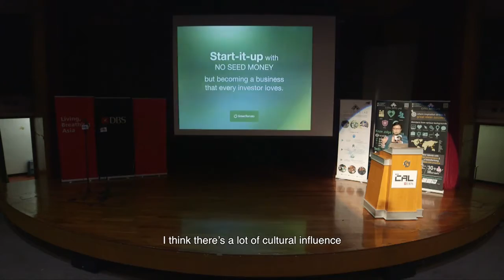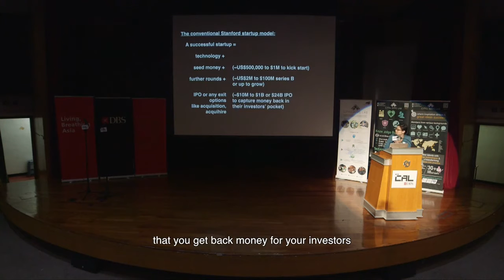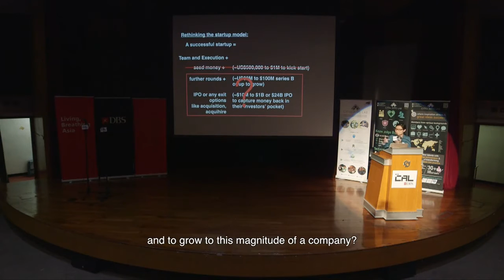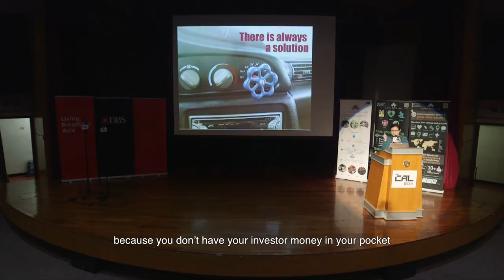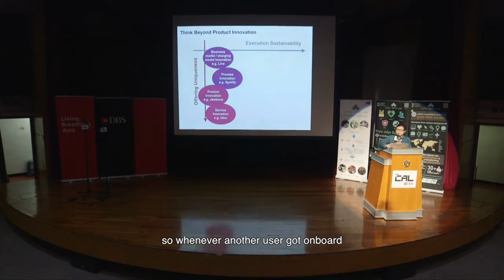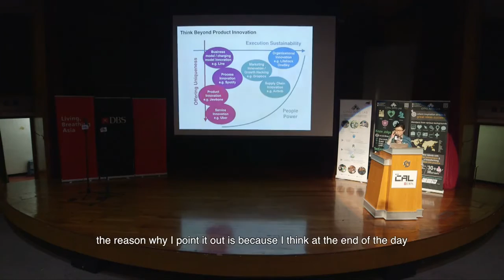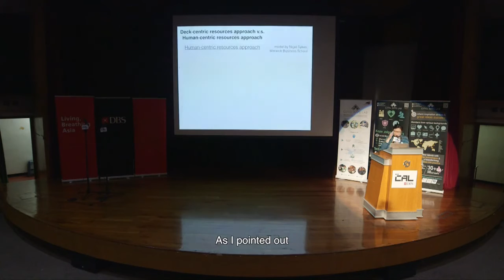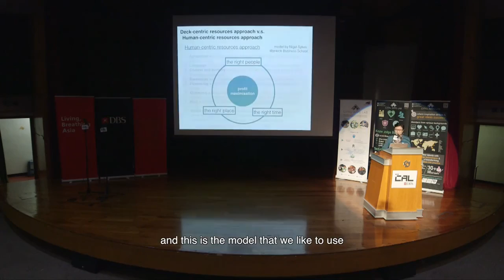Green Tomato: Start-up with NO SEED MONEY (Connect. Inspire. Innovate, April 24 2015)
Green Tomato 的Chief Marketing Officer, Ms. Jacqueline Chong, 分享了Startup於開創初期所面對的挑戰及其建議。

Chief Marketing Officer of Green Tomato, Ms. Jacqueline Chong, shared the challenges faced by startups and her advises to Hong Kong startups.